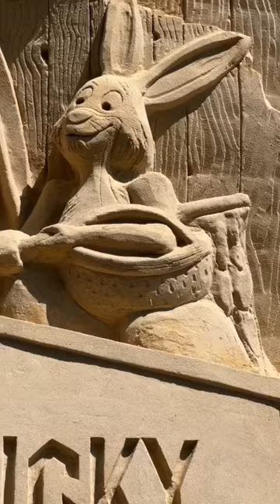Sandcastles at Peddler’s Village!!buckscounty